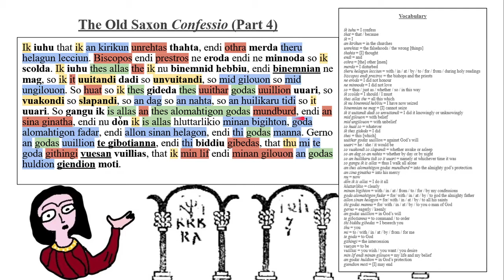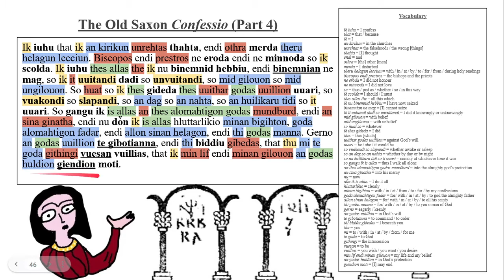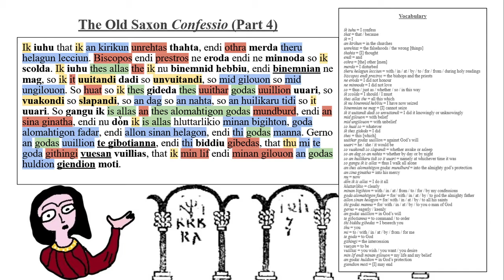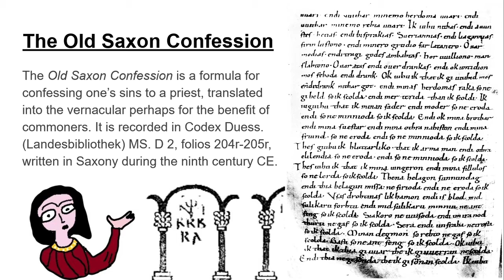The Old Saxon 'Confession' - A Reading, Translation & Commentary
In this video I read through and translate the longest prose text attested in the Old Saxon language. You can access the text I used